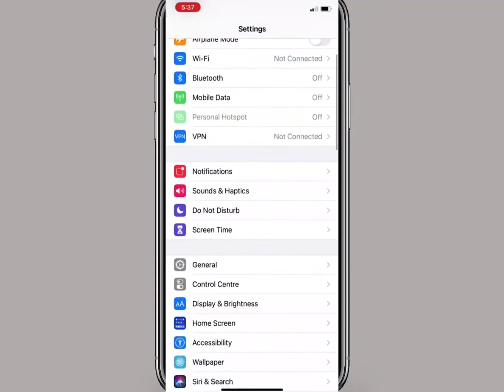HOW To Check Battery Health In Iphone 2021